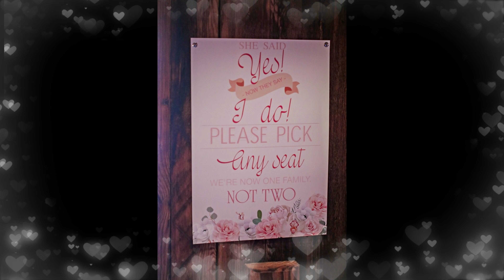Elize & Kobus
Lovina Claassen Photography